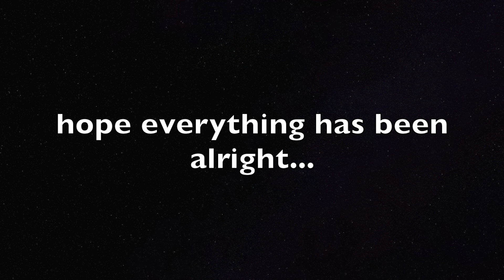Nostalgia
Anchor Gaming

Clutch - Anchorgsnookya

Clutch - 4Qon

Clutch - screenKILLER23

Clutch - taintedchild